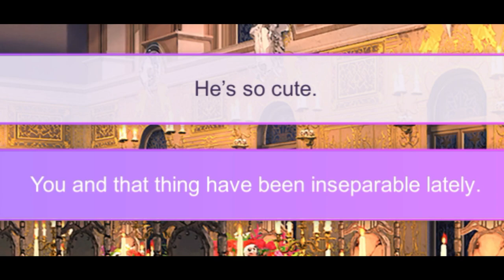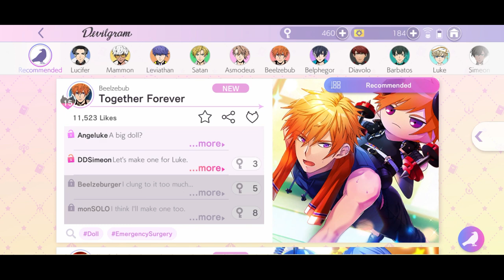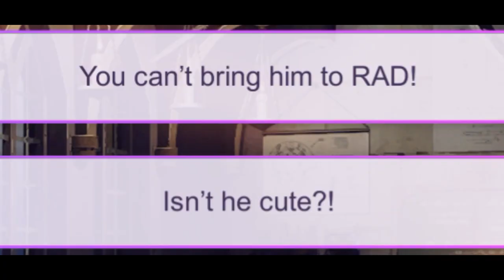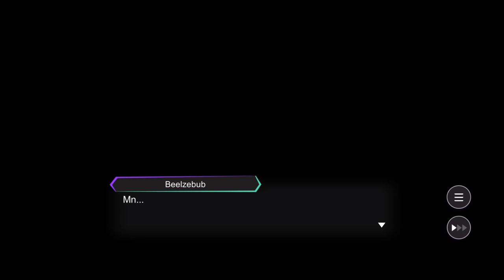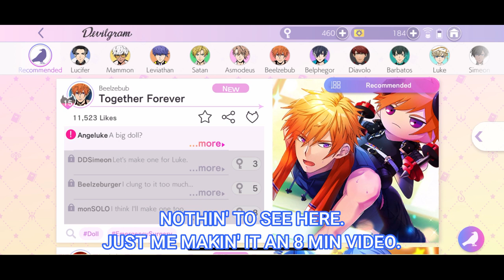Together Forever with our son Beel Jr | Obey Me! | Reacts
You can send me emails here

Art YT: @cottonghostart
Art IG and Twitter: @kolornixyt

I do TikTok @cottonghost